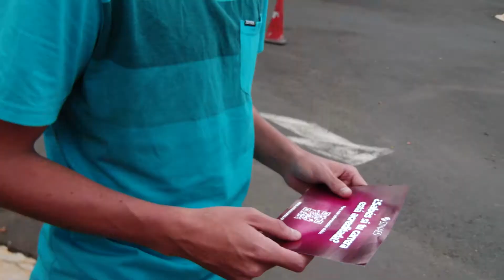Sondeo carreras acreditadas por SINAES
Nos dimos a la tarea de buscar jóvenes del Gran Área Metropolitana para saber cuánto conocen sobre las carreras acreditadas por SINES y su importancia a la hora de escoger profesión.